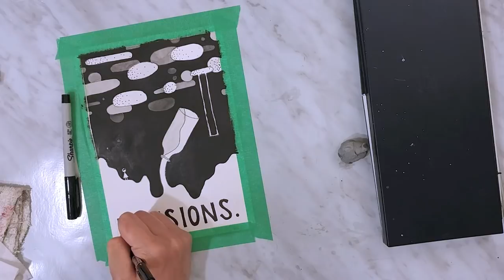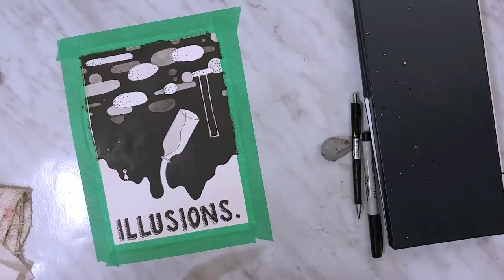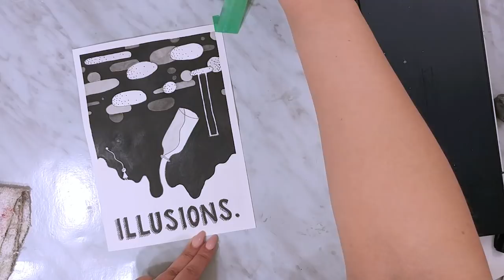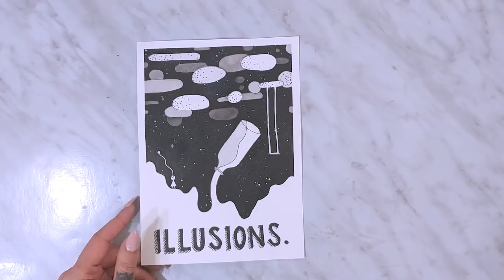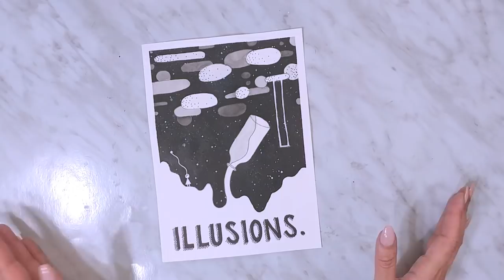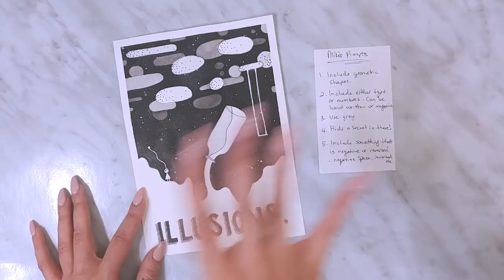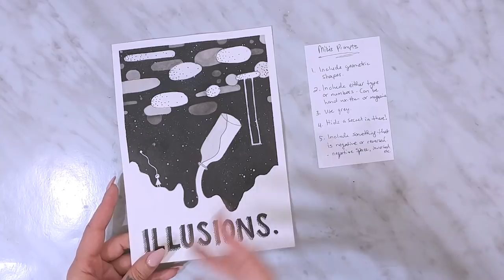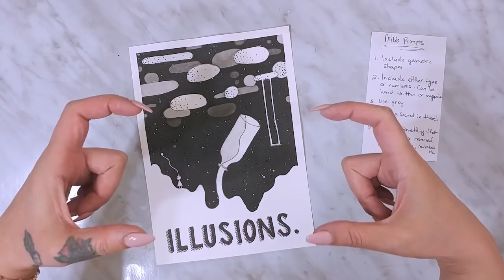March Collabness (aka April Foolishness) Day 5 ~ with Mike Deakin!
Click “Show More” to see all the info below!
Hey Hey Hey guyysssss! So here we are on Day 5 of March Collabness...or as Mike put it so wonderfully...April Foolishness!! LOL. I thought that was hilarious! Anywho, speaking of Mike, our super special guest today is the one and only Mike Deakin! I've watched him since the beginning and I'm so happy he is joining us today as our only male artist! There needs to be WAY more men out there doing mixed media art. Where you at, fellas! Come out come out wherever you are! lol. Thanks so much again Mike for being a part of April Foolishness! (lol I laugh at that every time). You da best!

And be sure to check out Mike's vid! (link below)

Sam xo ❤️❤️❤️
Etsy Shop
J’san x Nymano - Autumn Breeze - (Chillhop Essentials Fall 2018)
Be Creative. Stay Creative. Just Create.